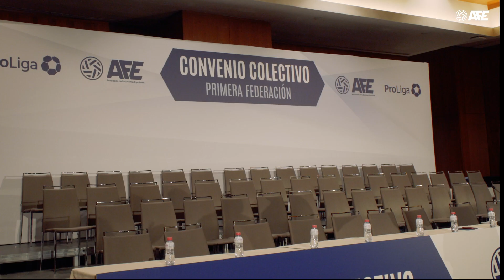Presentado el Convenio Colectivo de Primera Federación: claves de un documento histórico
“Hoy escribimos un nuevo capítulo en la historia de nuestro fútbol. Estamos presentando un nuevo Convenio Colectivo, cuestión que tiene una importancia capital para cualquier sindicato. Y más todavía si se trata de una categoría recién creada, por lo que quiero agradecer el esfuerzo que los clubes, a través de ProLiga, han realizado”. Así resumió David Aganzo, presidente de la Asociación de Futbolistas Españoles, el primer e histórico Convenio Colectivo para los futbolistas de Primera Federación, en un acto en el que compartió la presentación de este documento histórico con David Jiménez, presidente de ProLiga.